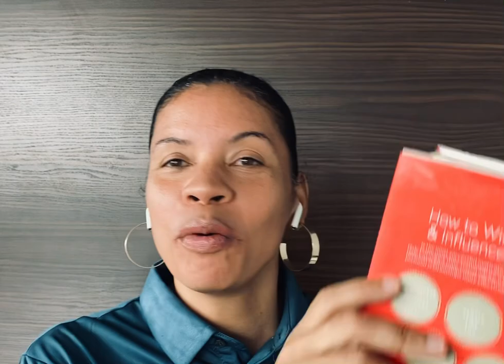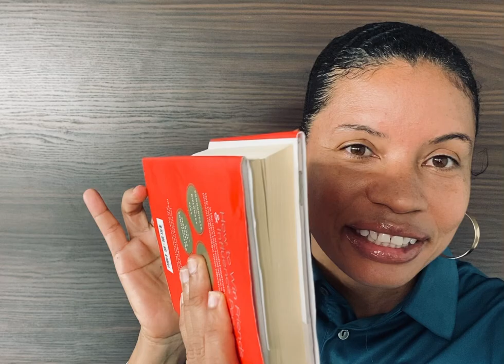GOD LOVES TO REVEAL HIS INVISIBLE PRESENCE THAT IS ALWAYS WITH ME!!!